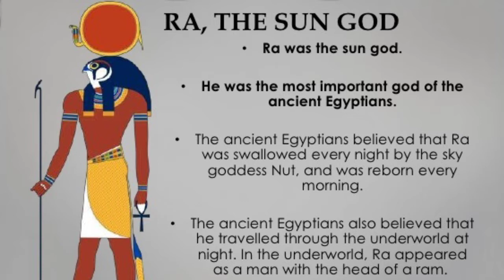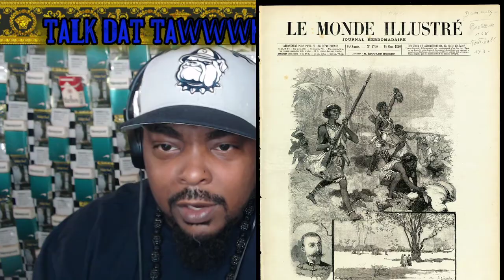Superheroes That Are Actually BLACK/African Origins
Some of the most respect characters from comic books, are actually black